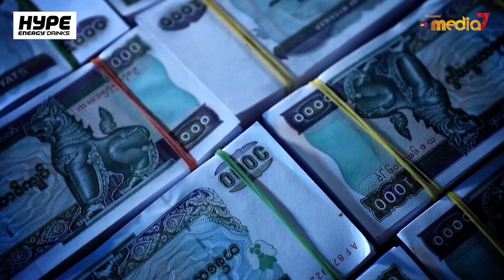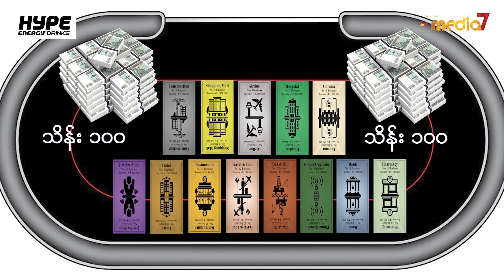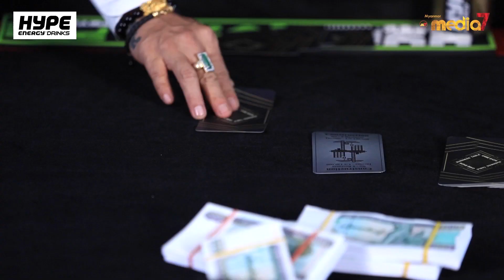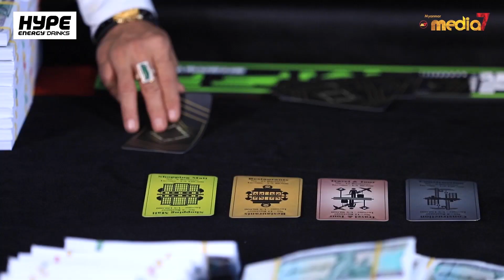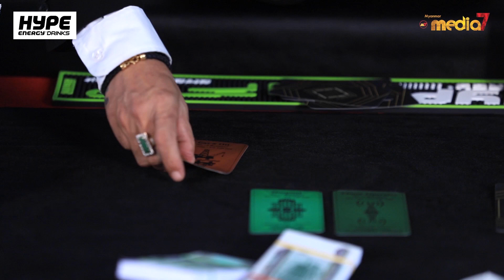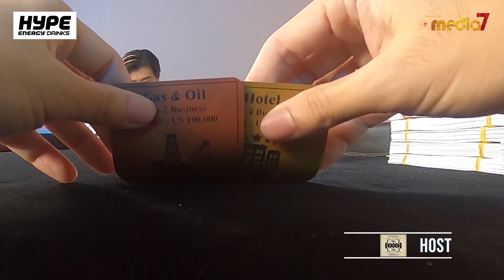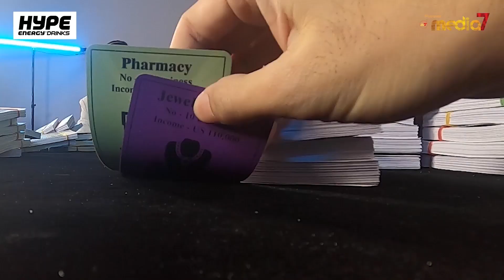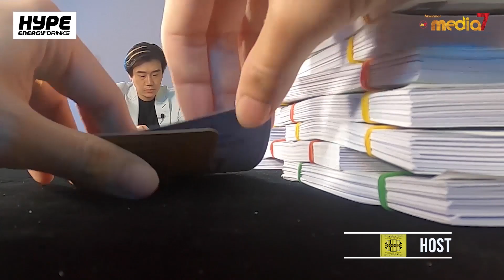Business Table Game Show Ep.2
အလှူလေးတွေလှူဖို့ Business Table Game Show လေး ကြည့်ကြစို့

🔸 ဒီတစ်ပတ်မှာတော့  ပရိသတ်တွေ အတွက် ထူးခြားတဲ့ အစီအစဉ်လေး တစ်ခုနဲ့ ထပ်မံမိတ်ဆက်လိုက်ပါပြီနော် 💯💯💯

🔹 Business Table Game Show လေး ဆော့ရင်း အလှူလေးတွေလုပ်ကြမယ့် အစီအစဉ်လေးပါနော် 🏆💛🏆

🔸 Ah Boy 🆚  ကိုချမ်းငြိမ်းစိုး တို့ ဘယ် လိုတွေ့ဆုံကစားကြမလဲ🏆 ဘယ် သူက ဘယ် သူ့ကို လှည့်စားနိုင်မလဲ ၊🏆 ဘယ်သူက ငွေ ၁၀ သိန်း လှူခွင့် ရမလဲ ၊ ကြည့်လိူက်ကြရအောင်နော်

🔹 အနိုင်ရတဲ့သူရဲ့ လှုဒါန်းခဲ့တဲ့နေရာလေးတွေ
မှာ လိုက်လှူလို့ရတယ်နော် 💛